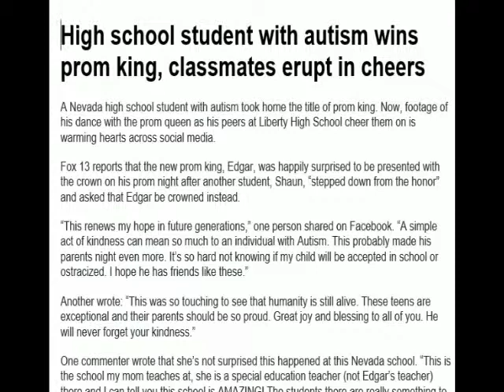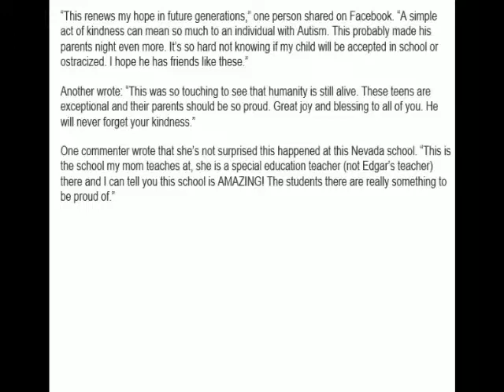High school student with autism wins prom king, classmates erupt in cheers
💖 Daily Top News Channel is for daily news… 💖